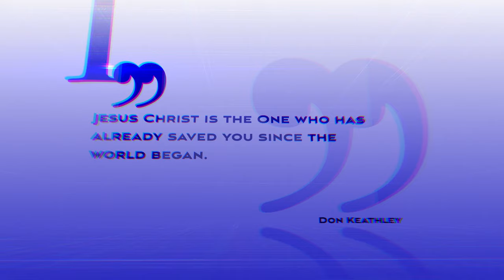Manifesting Sonship In The Now – Don Keathley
Welcome to the Don Keathley live stream! Let us know you're here and where you're from! Enjoy the stream!